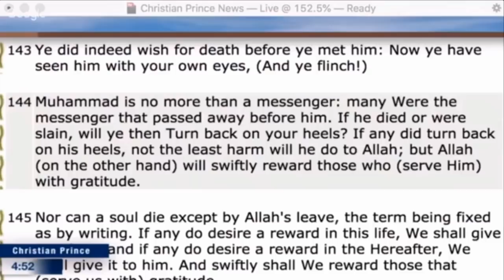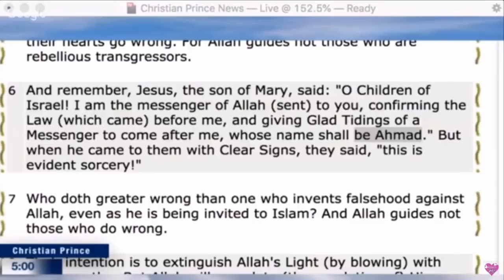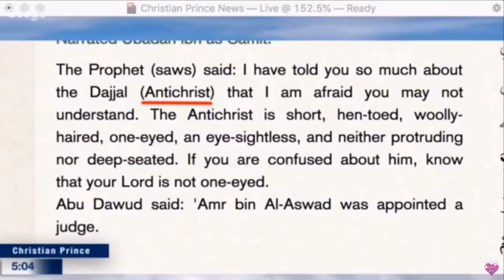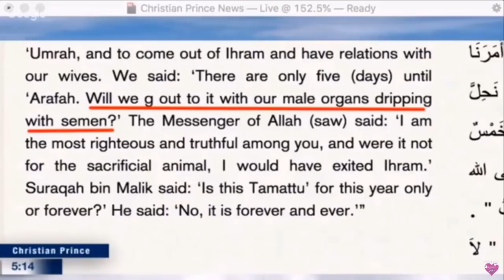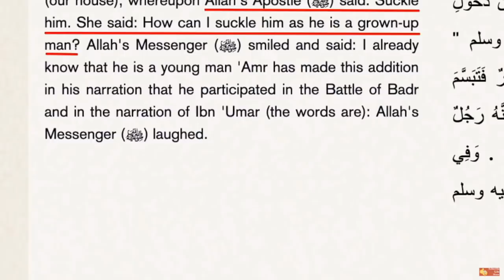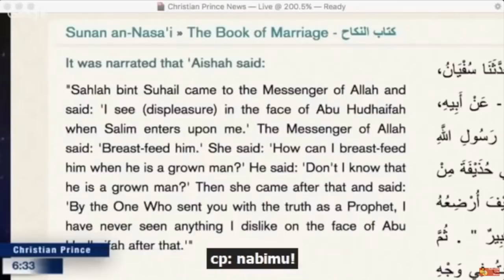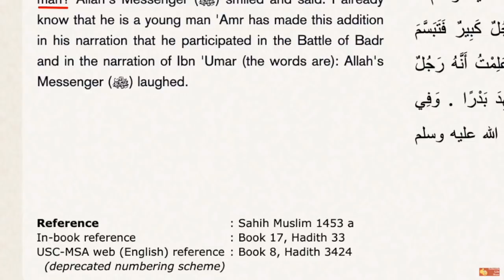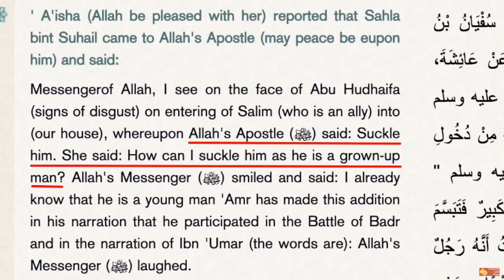Conversation between 2 friends Christian Prince & Rob Christian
EXTRA INFORMATION:
🎬 Video: Conversation between 2 friends: Christian Prince & Rob Christian (including: Adult Breastfeeding Bonus Video)